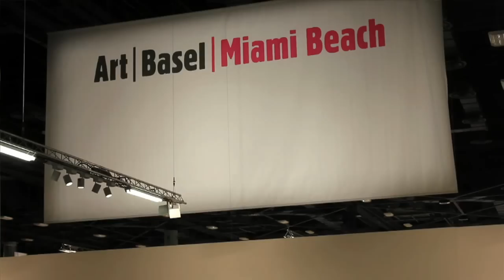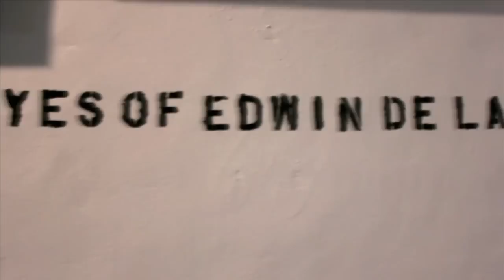Art Basel Miami 2011: Artists, Bikes and BFF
The Bicycle Film Festival goes to Art Basel Miami to catch up with artists who have been involved in the BFF and have a passion for bikes.